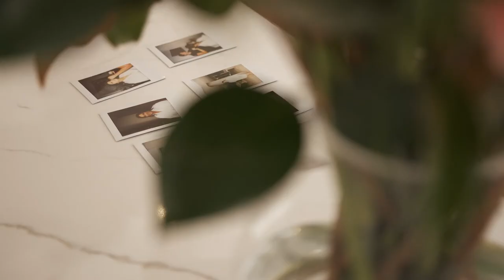Adriana & Robert Teaser || The Ivory Elsternwick